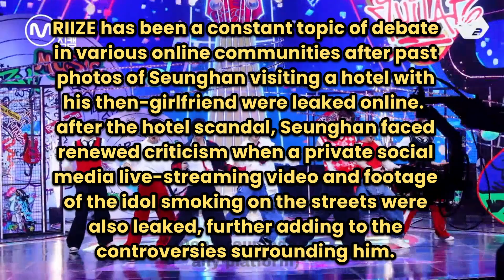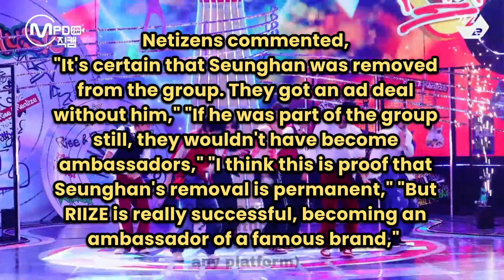Seunghan Leaving RIIZE